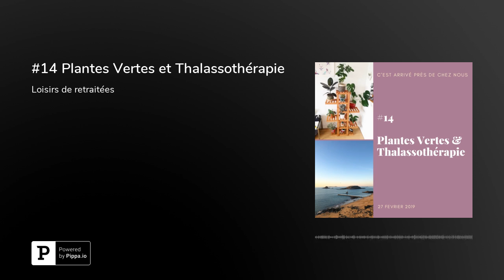#14 Plantes Vertes et Thalassothérapie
Février 2019, on se retrouve pour un épisode très varié ! Sky is the limit ... (pardon)Au micro de C'est arrivé près de chez nous #014 :Nivrae / Anaïs / AL / MarineAu sommaire de ce numéro :&nbsp;Anais nous parle de ses plantes vertes, cette trentaine qui poussent dans son appartement. Elle vous conseille aussi le livre "Arrêtez d'assassiner vos plantes d'intérieur" publié chez Larousse.Anne-Laure et Marine vous parlent ensuite de leur séjour à Saint Malo pour faire une Thalassothérapie le temps d'un week-end... plein de surprises :)Puis on fait un point cinéma avec : Greenbook, La Favorite, Vice, La Grande aventure Lego 2, Dragons 3, Minuscule 2, Alita, Le Chant du Loup, Deux Fils et All Inclusive. Des Oscars, aux Césars en passant par les films pour enfants et la comédie française.Pour finir, Nivrae revient sur son expérience de Genève en Février et Anne-Laure fait le point sur la situation du PSG.A très vite !Crédits sonsGénériques : CODB - I've Done a beat againTapis sonore : Scott Holmes